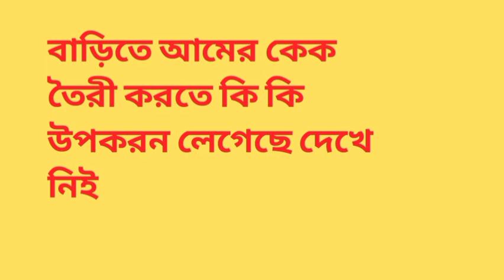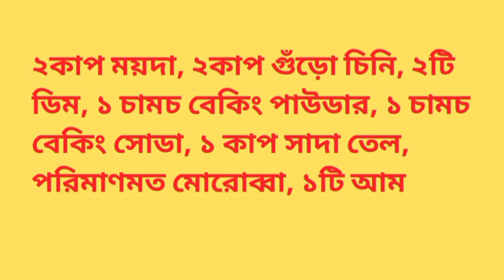পর্ব ১৩৩ Ajker vlog part 6 আজকে বাড়িতে কিভাবে আমের কেক তৈরী হচ্ছে দেখি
আজকে বাড়িতে কিভাবে আমের কেক তৈরী হচ্ছে দেখিdashelpvlog